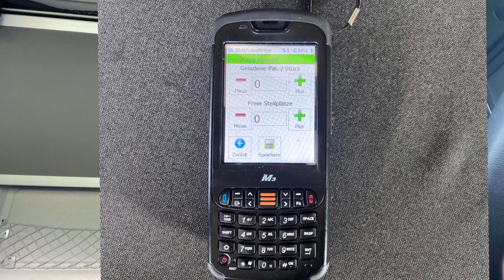Vlog 45: Hier kommt wieder die Erfahrung zum Vorschein! 👍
Dieser Kanal ist WERBEFREI!

Du möchtest mir helfen meinen Kanal bekannt zu machen? Das geht ganz einfach:

- Lass ein Like und ein kostenloses Abo da.

- erzähl deinen Freunden, Bekannten und Verwandten von mir.

- Teile meine Videos wo es geht oder passt.

Willkommen zur Truckvlogs auf meinem Kanal! Hier siehst du in Zukunft verschiedene Lkw Vlogs mit verschiedenen Marken, aber auch sonstige Vlogs aus meinem alltäglichen Arbeitsleben als Trucker!

Viel Spaß!

🚚 LS19 PROFIS 🚚

- INFORMATIV
- KREATIV
- SACHLICH

Viel Spass beim zuschauen, und hoffe das du dich hier wohl fühlst!

Ich wünsche dir auf meinem Kanal viel Spass und gute Unterhaltung, und hoffe das du dich hier wohl fühlst!